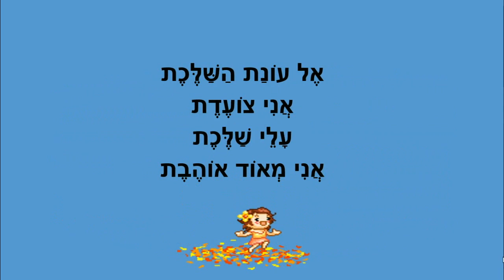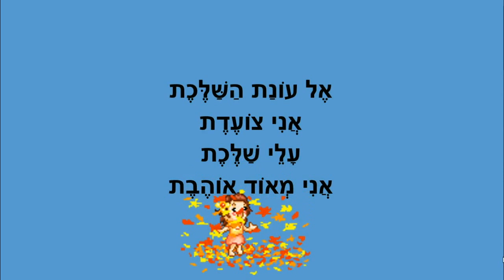עלי שלכת - סיפור קצר לסתיו - כותבת יוצרת: ריקי זקן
עלי שלכת
סיפור סתיו ילדים